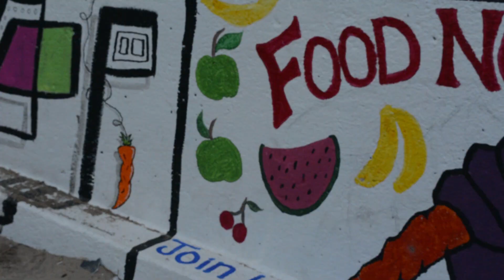MIKE STYLEZ "I FEEL GOOD" OFFICIAL MUSIC VIDEO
MIKE STYLEZ       "I FEEL GOOD"

FILMED/EDITED/DIRECTED by :      LIL WAVE

PRODUCED by:                                 Sam O'Brien